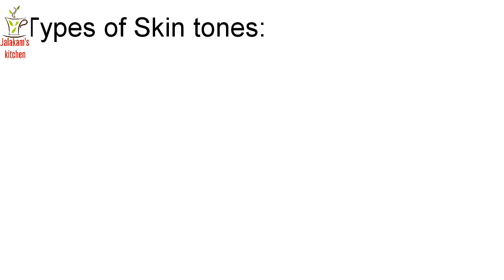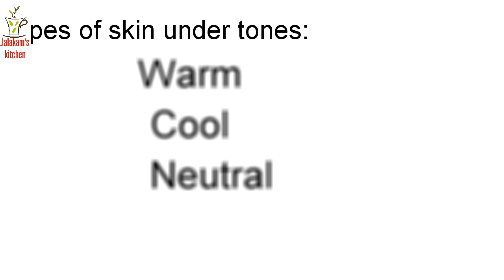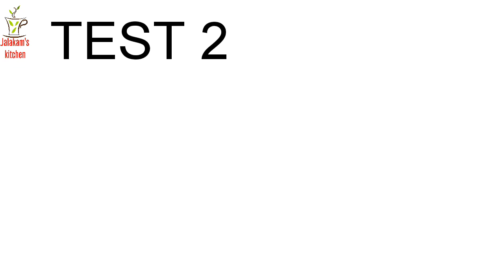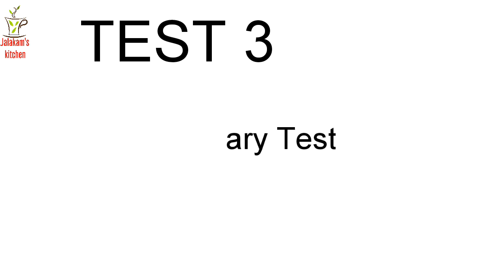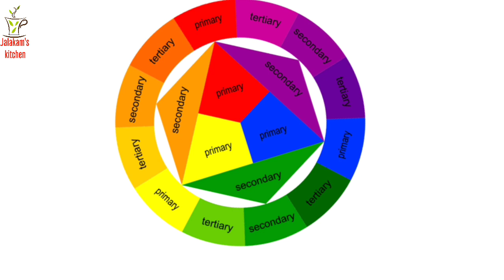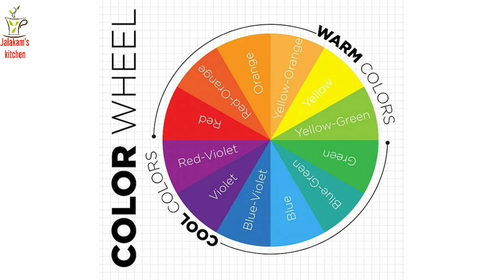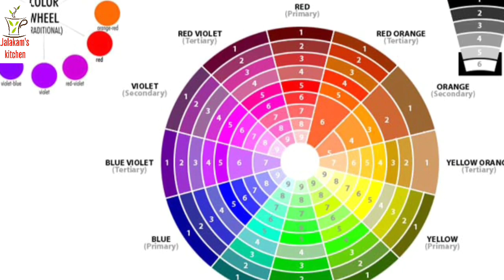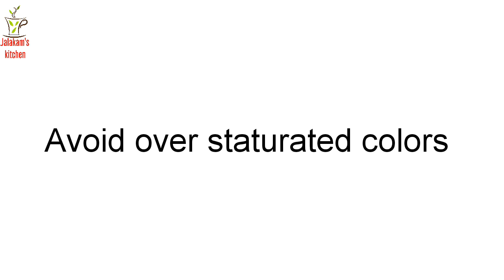Beginners guide to choose colors according to skin undertone/ how to know your skin undertone/telugu